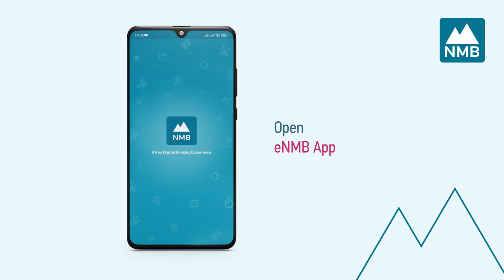How to Activate eNMB App - National User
The eNMB App has undergone significant updates to enhance its security and safety measures. Please take a moment to watch the comprehensive tutorial video, which provides a step-by-step guide on how to activate your eNMB App as a national user.